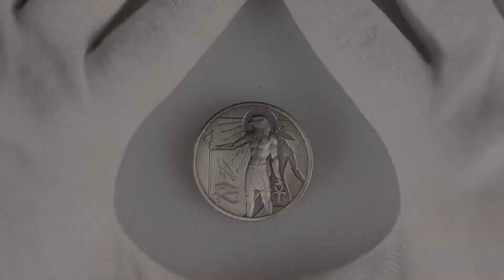New Release: Egyptian Gods Horus 2 oz Antique Silver Round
JM Bullion is excited to introduce the 7th release in the Egyptian Gods Series — the 2 oz Silver Ultra High Relief (UHR) Horus round.

Horus is one of the oldest and most powerful deities in ancient Egypt. Represented by the falcon, he symbolizes divine kingship and is the protector of the ruler. Pharaohs were said to be an incarnation of Horus in life and Osiris in death and would adorn their tombs with images of Horus to protect and guide them in the afterlife.

In another famous Heidi Wastweet design, the obverse depicts Horus in his earthly Pharaoh form with the body of a man and the head of a falcon. Osiris, his antithesis in the afterworld, looks on from the shadows. He grasps an ankh in one hand and a scepter in the other, symbolizing power in life and death.

On the reverse, Horus perches in front of a pyramid in his complete falcon form, wearing the double crown of a Pharaoh. A hooded cobra glides around his feet, symbolizing royalty and protection.

The Horus 2 oz UHR Silver Round is available in two finishes: Brilliant Uncirculated (BU) and Antiqued.